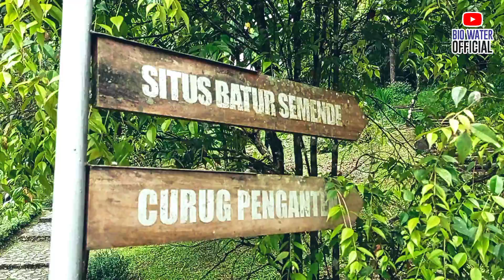BATURRADEN PURWOKERTO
Air terjung Jenggala, DS. Kalipagu, Purwokerto Banyumas, Jawa Tengah, Indonesia